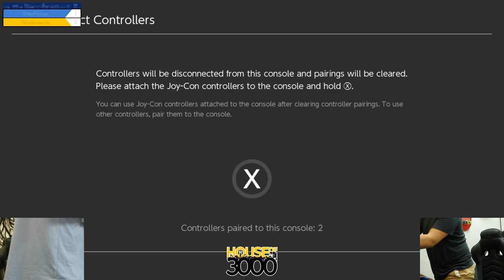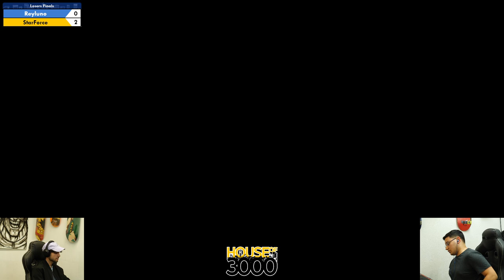BoMBS 162 Losers Finals Reyluno vs StarForce